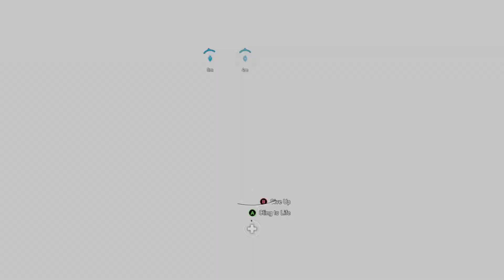Spawn camping me (Far Cry 5)